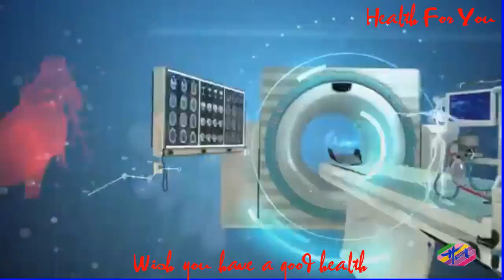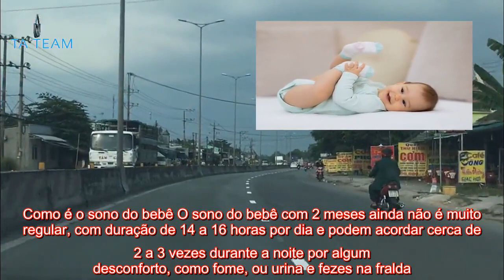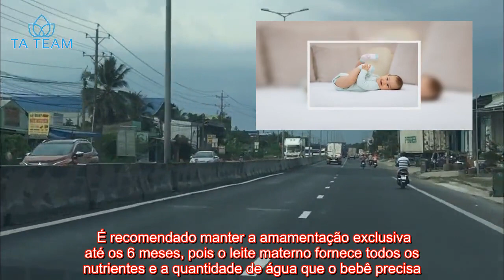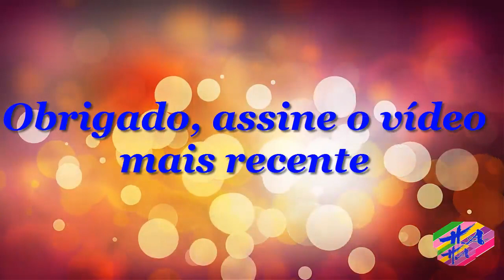Saúde - Desenvolvimento do bebê com 2 meses: peso, sono e alimentação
O bebê com 2 meses é um pouco mais ativo que o recém-nascido, porém, ainda interage pouco com as pessoas e precisa dormir cerca de 16 horas por dia, podendo ter sonos leves e agitados ou mais tranquilos. Aos 2 meses, o bebê melhora a sustentação da cabeça, levantando a cabeça quando é colocado de bruços. Além disso, o bebê consegue perceber alguns sons e acompanha com o olhar o movimento das pessoas, explorando mais o que está à sua volta. A alimentação do bebê aos 2 meses deve ser exclusivamente com leite materno e sob livre demanda, que é quando o bebê quiser mamar. Já em casos onde a mãe não consegue amamentar, a Sociedade Brasileira de Pediatria recomenda o uso de fórmula infantil, seguindo as recomendações do pediatra. Nesta idade, o bebê já sorri em resposta aos estímulos dos pais ou responsáveis, além de perceber e balbuciar alguns sons, brincar com os dedos e mexer o corpo. É importante lembrar que as características do sono, da fala e as brincadeiras acontecem em ritmos diferentes para cada bebê. Por isso, em casos de dúvidas sobre o desenvolvimento do bebê, é recomendado realizar uma consulta com o pediatra.    Peso do bebê A seguinte tabela indica o intervalo de peso ideal do bebê para esta idade, assim como outros parâmetro importantes como estatura, perímetro cefálico de acordo com a Organização Mundial de Saúde:  Meninos Meninas Peso 4,3 a 7,1 kg 3,9 a 6,6 kg Estatura 54,5 a 62,4 cm 53 a 61 cm Perímetro cefálico 38 a 40,5 cm 37 a 39,5 cm Ganho de peso mensal 700 g 700 g Porém, se o bebê apresentar valores acima ou abaixo dos indicados, é recomendado consultar o pediatra para avaliar o desenvolvimento da criança.Como é o sono do bebê O sono do bebê com 2 meses ainda não é muito regular, com duração de 14 a 16 horas por dia e podem acordar cerca de 2 a 3 vezes durante a noite por algum desconforto, como fome, ou urina e fezes na fralda. Alguns bebês podem “trocar o dia pela noite” e, para ajudar manter bons hábitos de sono, existem algumas dicas fundamentais, que incluem:Se acordar muito cedo, tentar manter o bebê no berço para que durma um pouco mais;Manter o quarto mais escuro, com o uso de cortinas, por exemplo;Não deixar o bebê dormir na cama dos pais ou responsáveis;Tentar dar a última alimentação na hora que de dormir. Além disso, também é importante manter a mesma rotina antes de dormir para que o bebê acostume ao horário do sono, que deve ser contínuo e durar em torno de 10 horas por noite.Alimentação do bebê com 2 meses De acordo com a Sociedade Brasileira de Pediatria, a alimentação do bebê com 2 meses deve ser exclusivamente com leite materno, que deve ser oferecido sob livre demanda, ou seja, sempre que o bebê quiser. É recomendado manter a amamentação exclusiva até os 6 meses, pois o leite materno fornece todos os nutrientes e a quantidade de água que o bebê precisa. Caso a mãe não possa amamentar o bebê, a Sociedade Brasileira de Pediatria recomenda o uso de fórmula infantil, que deve seguir as recomendações do pediatra